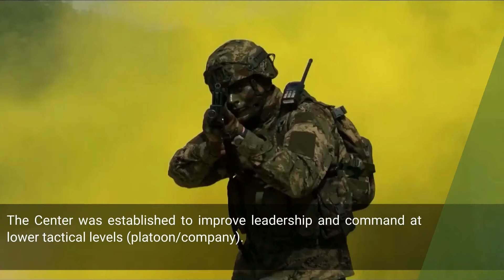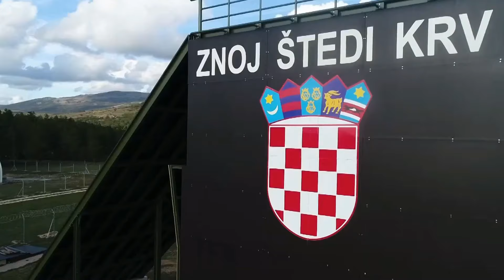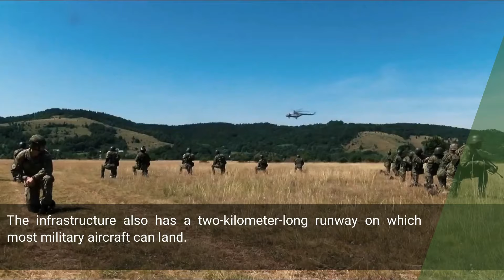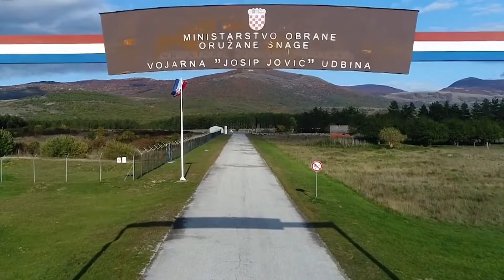CROARMFOR 3 Croatian Army Leaders' Development Center Marko Babić | Hrvatska Vojska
CROARMFOR 3 Croatian Army Training Camp Udbina | Croatian Army | Hrvatska Vojska

Welcome to CroArmFor! The CroArmFor channel brings you all about the Republic of Croatia Armed Forces such as weapons, aircraft, ships, vehicles, operations, and international cooperation as members of NATO.

SOCIAL

More about Croatian Army on Facebook Page
OSRH, Hrvatska vojska, Croatian army
Hit 👍 button to get info on your news feed!